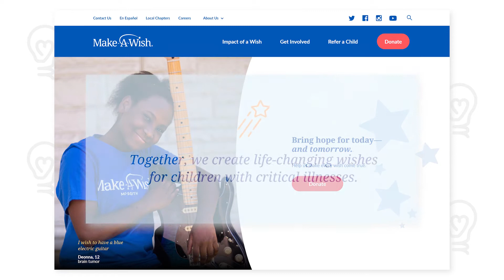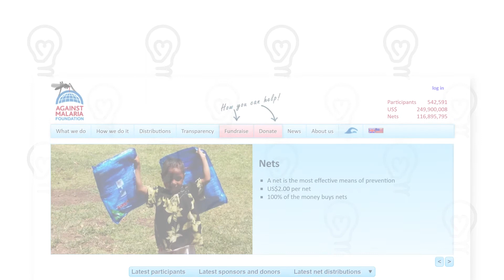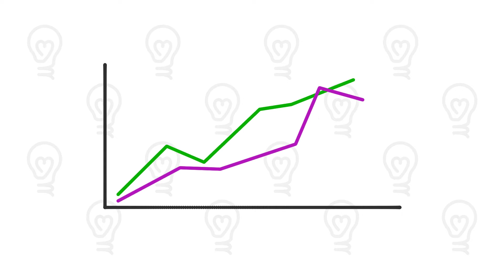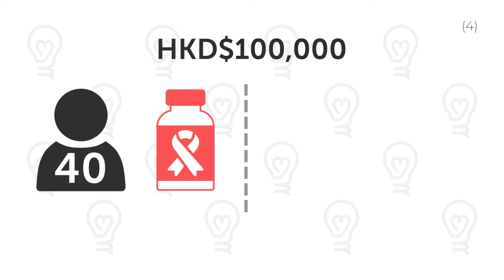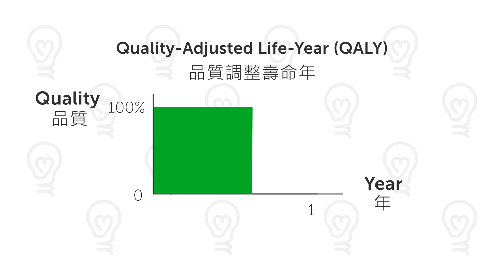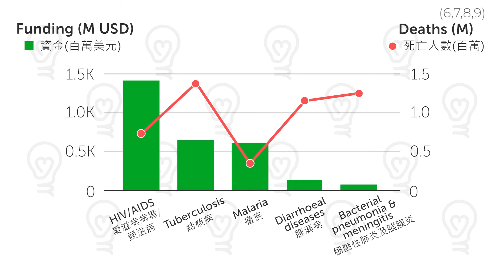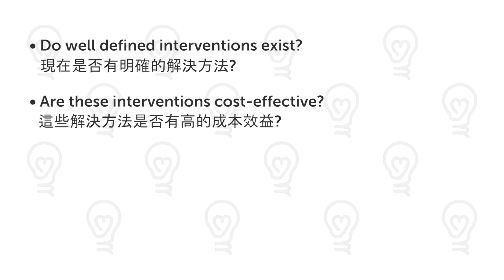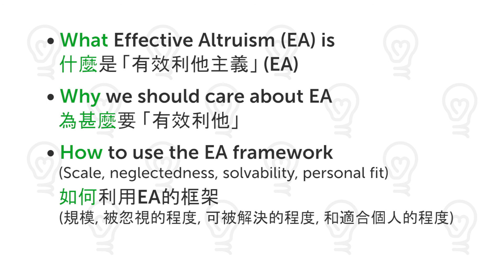有效利他主義 | An Intro to Effective Altruism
(English below) 🤔 幫助一個愛滋病患者進行抗愛滋病毒治療，和幫助一個人進行防止失明的手術，那個比較好? 你/妳有沒有想過想讓世界更美好，最好的方法是什麼? 究竟有沒有「最好」的方法? 今天跟大家探討「有效利他主義」(“Effective Altruism”)，希望幫助大家更有效、更好地做好事。

歡迎把你/妳的想法和問題寫下來:) 如果你/妳覺得這個影片能夠幫助別人的話，請把它分享出去。🔥 多謝大家收看和支持! x

時間標記:
00:00 滿足一個願望 vs 預防瘧疾
02:35 甚麼是「有效利他主義」(“Effective Altruism”)
04:42 規模
07:55 被忽視的程度
09:26 可被解決的程度
11:12 適合個人的程度

🤔 If you have the money, would you rather help pay for antiretroviral therapy for a 40-year-old with AIDS, or surgery to prevent blindness in a 20-year-old? Have you wondered what are some of the best ways to do good? Are there "best" ways?

Today I’ll discuss “Effective Altruism.” Hopefully, this video will help inform your decision-making and help you do good better. Let me know your thoughts and feel free to drop any questions down below:) Please share this video widely if you think it will benefit others.🔥 Thank you for watching and supporting! x

Timestamps:
00:00 Making a dream come true vs preventing malaria
02:35 What is “Effective Altruism”?
04:42 Scale
07:55 Neglectedness
09:26 Solvability
11:12 Personal Fit